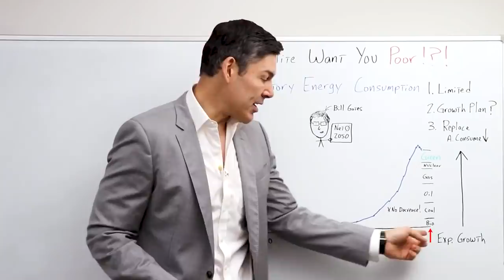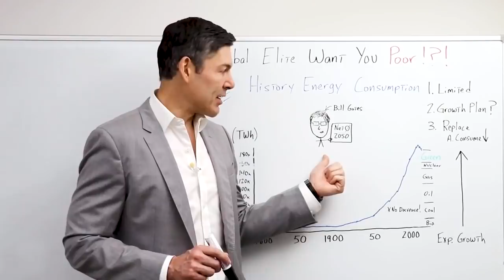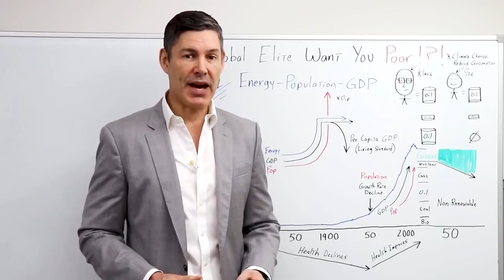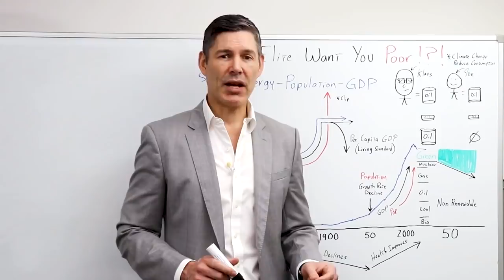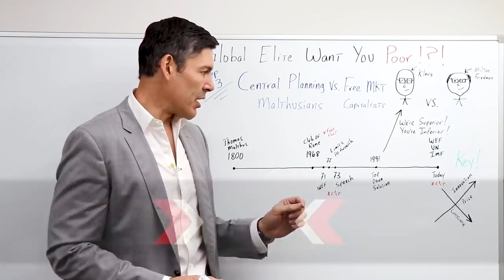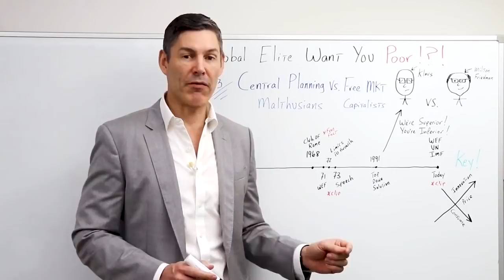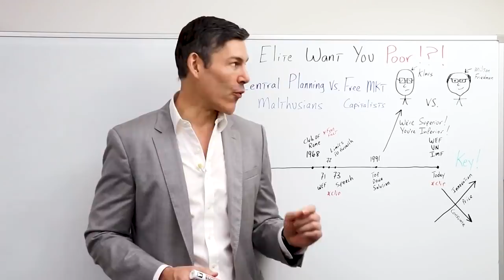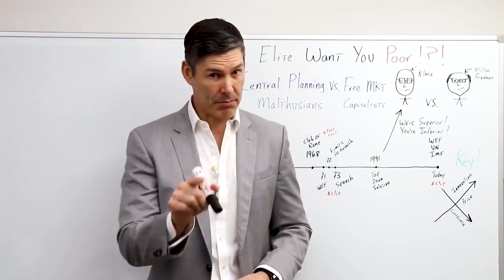They Want You To Be Poor (Here's Why)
Here's another amazing video!! Peter Schiff, Brent Johnson and I discuss predictions for the dollar in 2022, (I explain Peter and Brent's view with exclusive whiteboard video!!) click this link to check it out!!